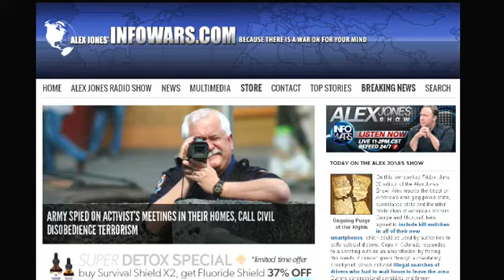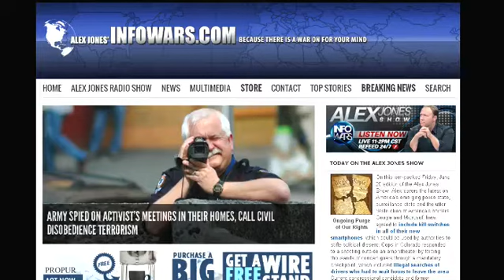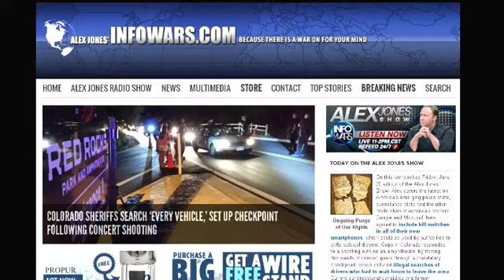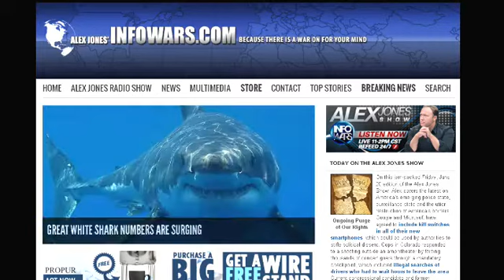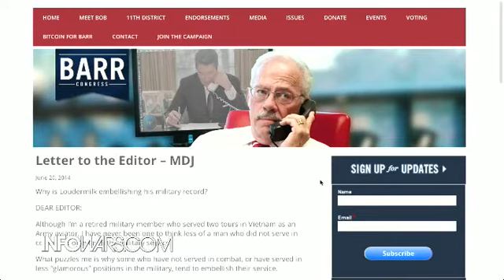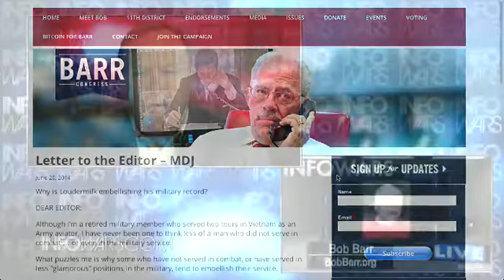The Alex Jones show Friday June 20th 2014 part 5 of 14